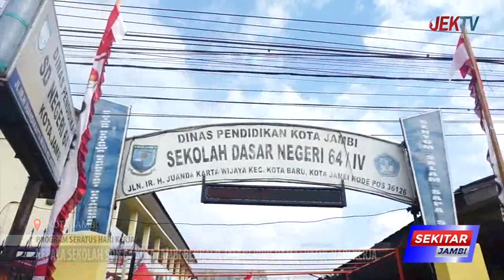KEPALA SEKOLAH SDN 64 KOTA JAMBI BERHASIL JALANI PROGRAM SERATUS HARI KERJA